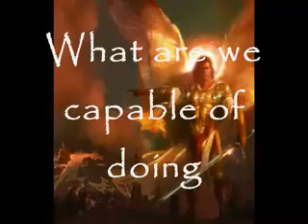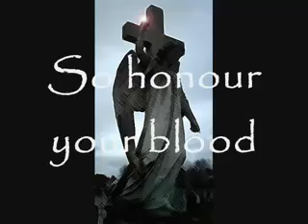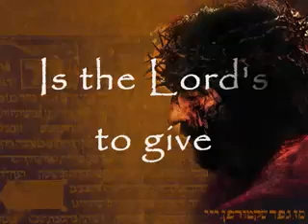The Palaiologos Dynasty of Byzantium.flv